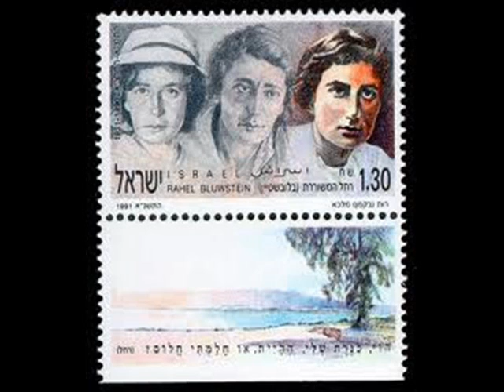שי רחל.wmv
שי
מילים:רחל
לחן:לוי שער
עיבוד:נדב רבין